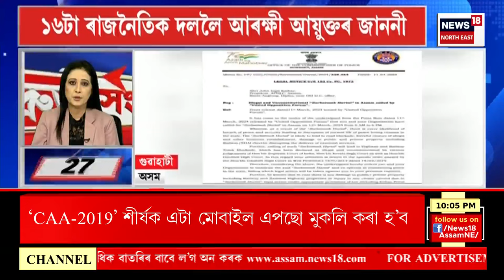Top 100 News | অৱশেষত বহু বিতৰ্ক আৰু জল্পনা কল্পনাৰ পিছত কংগ্ৰেছে ঘোষণা কৰিলে অসমৰ প্ৰাৰ্থীৰ নাম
অৱশেষত বহু বিতৰ্ক আৰু জল্পনা কল্পনাৰ পিছত কংগ্ৰেছে ঘোষণা কৰিলে অসমৰ প্ৰাৰ্থীৰ নাম। ১২টা সমষ্টিত কংগ্ৰেছে প্ৰকাশ কৰিলে প্ৰাৰ্থীৰ নাম। অৱশ্যে লখিমপুৰ আৰু ডিব্ৰুগড়ত এতিয়াও ঘোষণা কৰা নাই প্ৰাৰ্থী।